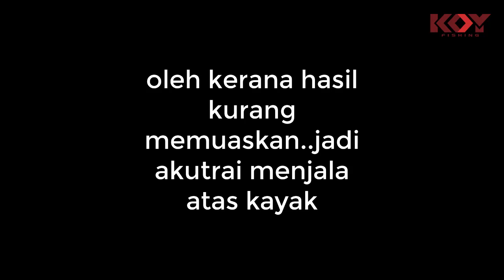Menjala atas kayak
Bagi yang ingin memiliki kayak dan alat untuk naik/turunkan kayak mudah boleh hubungi no
Kedai kayak melaka
Yazidi
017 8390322